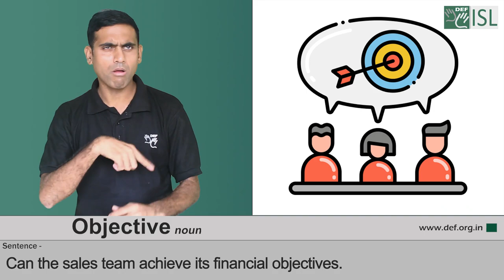Objective (Noun) Word of the Day for November 17th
Objective

Meaning: something that you plan to do or achieve

Sentence: Can the sales team achieve its financial objectives